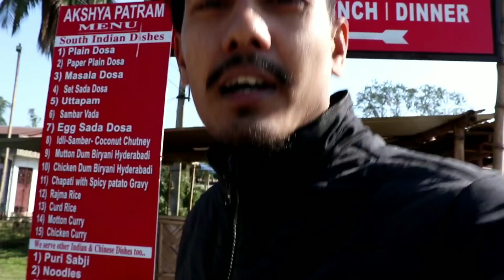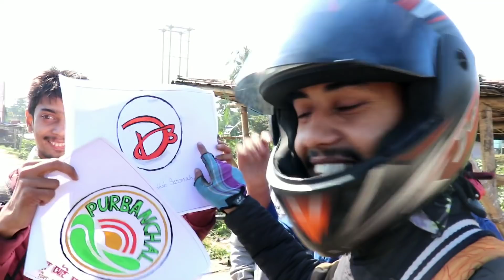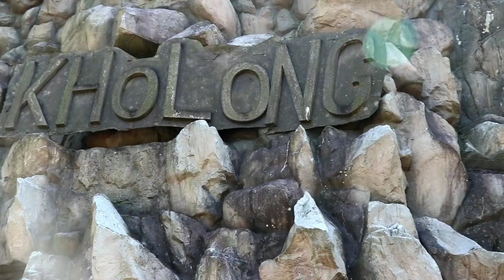Guwahati to Sivasagar | Bike Trip | Assamese vlog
Bike ride from guwahati to Sivasagar
Guwahati to Sivasagar
For more queries
Guwahati to Sivasagar
Bike Trip
Assamese vlog
Assamvlogger
Bike Ride

karan channel

Bhaskar Da channel

music license
NCS